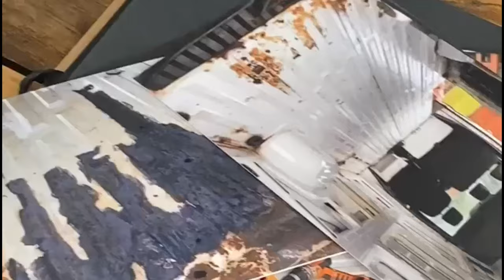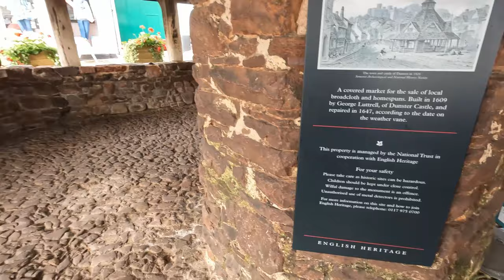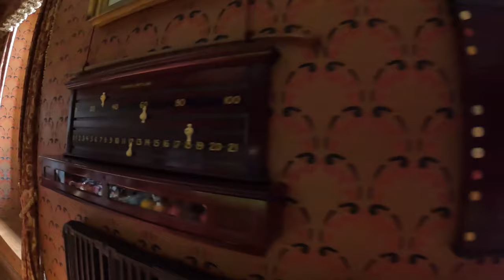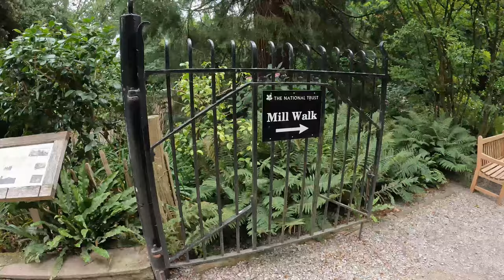WE'RE ON YOUTUBE!!!! Getting to grips with vlogging in Dunster | Episode 1 (VAN LIFE UK)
This video we introduce ourselves and what we plan to do with this channel. We explore a unique and historical village in Dunster, Somerset in our self converted van called Ebbie and start getting used to talking to a camera.

We have a giveaway of one of our new hoodies over on our instagram, all the details of how to enter are in the post over there.

00:00 Intro
01:00 Plan for our channel
01:52 Driving to Dunster
03:50 Waking up in Minehead
05:45 Arriving at Dunster
06:45 Yarn Market
07:43 Exploring Dunster Castle
10:45 Exploring Dunster Watermill
11:53 Dunster Beach
12:14 End of the trip

We're Ellie and Dan, a married couple based in the South West of the UK and along with our self converted sprinter van we are trying to make our dream of traveling full time a reality. Last year we converted Ebbie, fast forward to today we are still working full time as we hope to save enough money allowing us to plan a trip of a lifetime around Europe in our Sprinter van, Ebbie. Follow along and see what we get up to!